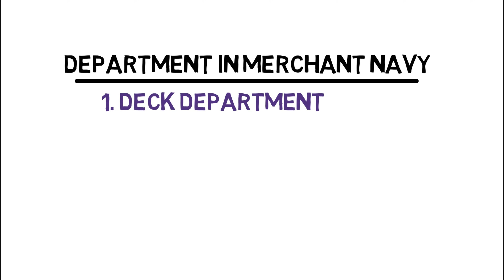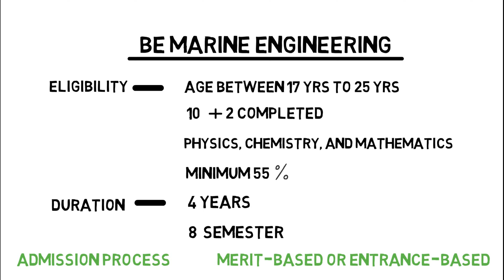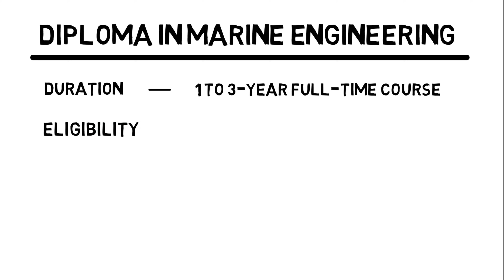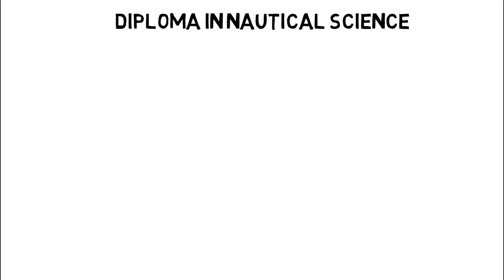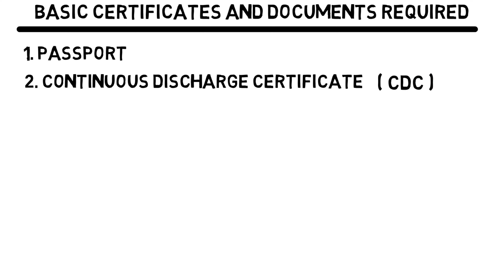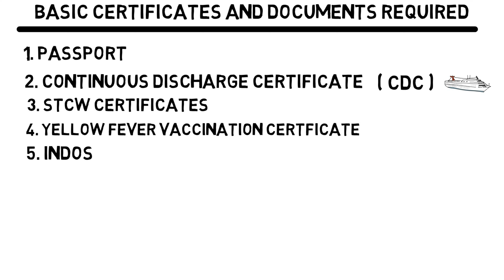HOW TO JOIN IN MERCHANT NAVY 2020 IN TAMIL(FULL GUIDE)| MrStatistica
IN THIS VIDEO I HAVE  GUIDED STUDENTS  HOW TO JOIN SHIPPING IN 2020
The Indian Navy is the naval branch of the Indian Armed Forces. The President of India is the Supreme Commander of the Indian Navy. The Chief of Naval Staff, a four-star admiral, commands the navy.

Merchant Navy Is A Vast Private Sector Maritime Industry. Some Of The Merchant Ships Which Includes, Oil Tanker, Container Ship, Bulk Carrier, Product Carrier, Car Carrier, Cattle Carrier Etc. Merchant Ships Are Main Source Of Transport Over Sea And Earns A Turnover In Billions. Which Also Provides Employment To Lakhs Of Seafarers.
Merchant Ship Consists Of Three Department Namely
Deck Department
Engine Department
Galley Department
Students In 2020 Have Wide Range Of Choice To Study Maritime Course And Can Join Ship After Successfully Completing The Course.
B.E. Marine Engineering
Candidates who have completed 10+2 or an equivalent examination with 55% of marks in physics, chemistry, and mathematics subjects from a recognized board are eligible for this course. The percentage may vary from one college to another. Candidates who have completed 3 years Diploma in any stream from a recognized board are eligible for BE Marine Engineering Lateral entry course. Eligible candidates may apply for this course through online/offline at official websites of the college or admission office.

Diploma in Marine Engineering
Diploma in Marine Engineering is a 1 to 3-year full-time course. The minimum eligibility for admission in which is a 55% score in the 10+2 examination with Physics, Chemistry and Mathematics as subjects or any other equivalent or higher academic course pursued from a recognized university. In most of the institutes, the course is annual in nature with term end examinations conducted at the end of the year by respective universities.Bachelors of Science in Nautical Science
Eligibility: 10+2 with minimum 60% aggregate in Maths, Physics, and Chemistry from a recognized board.
Admission Process: Entrance Exam
Entrance Exams: IMUCET, CIFNET, CUSAT CAT, etc
Top Colleges: Indian Maritime University, Academy of Maritime Education and Training, Vels University, etc
Average Course Fees: INR 2 Lakhs - INR 7 Lakhs
Job Options: Deck Cadet, Second Officer, Chief Officer, Captain, besides positions such as Marine Engineer, Oceanographer, Radio Officer, Nautical Surveyors etc
Average Salary: INR 6 Lakhs - INR 8 lakhs
Higher Study Options: MSc in Nautical Science

Diploma in Nautical Science: Course Highlights Table
Written below are some of the major highlights of the course
Course Level Diploma
Duration 1 year
Examination Type Semester type
Eligibility 10+2
Admission Process Merit-based or Entrance-based
Top recruiting organizations SMEC Automation Private Limited, American Cruise Lines, GMMCO Limited, GE Shipping Co Limited, TMC Shipping Private Limited
Top recruiting areas Indian Naval Sciences, Port Operations Companies, Weather Forecasting Centers, Educational Institutes
Top job profiles Marine Engineering Instructor, Operation Manager, Trainee Navigating Officer, Teacher, Lecturer
Course Fee INR 2,000 to 3 Lacs
Average Starting Salary INR 2 to 15 Lacs
Before applying any course please refer local guidelines.